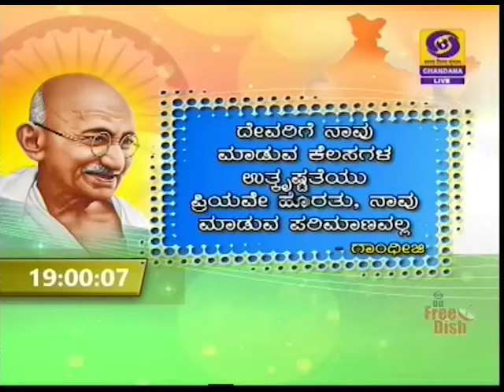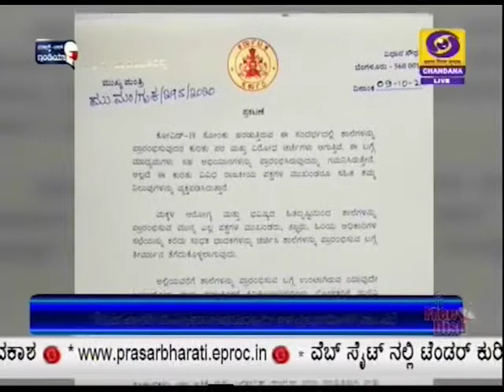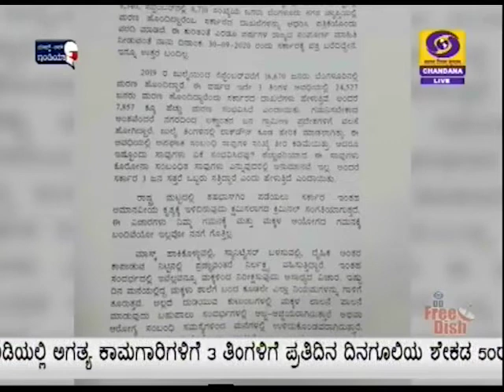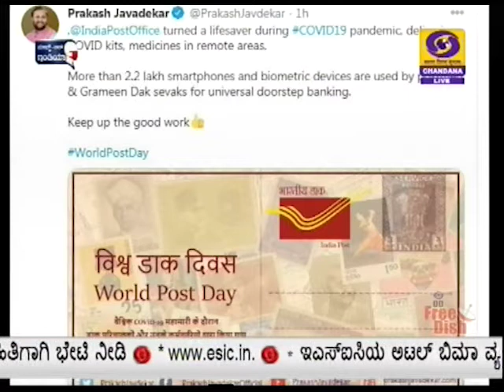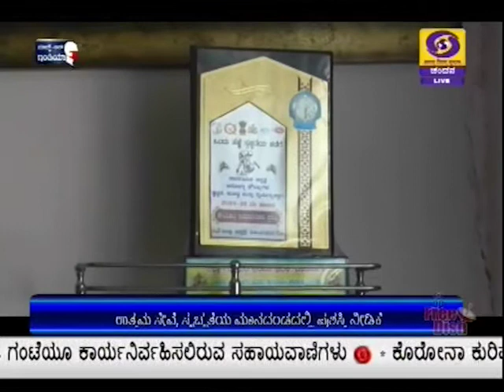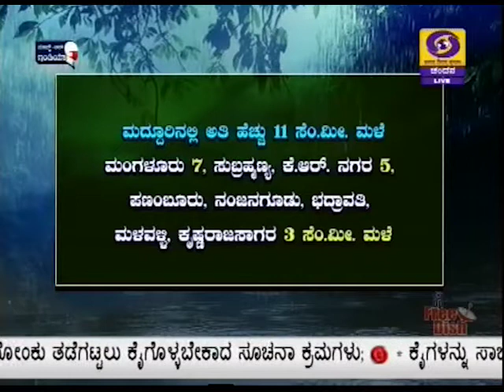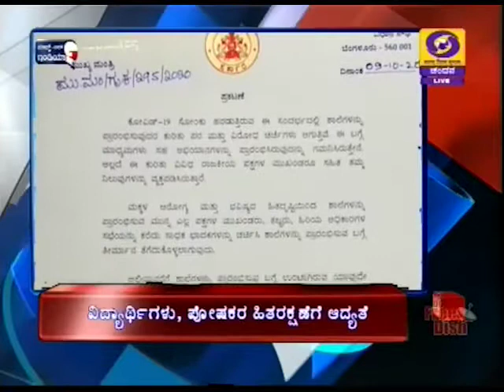DD CHANDANA NEWS 09.10.2020.7.00 PM